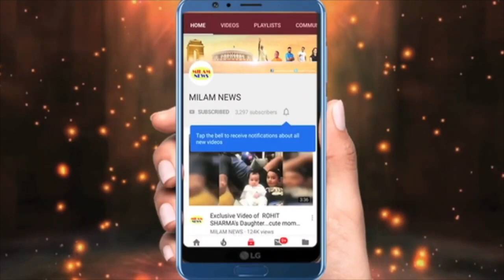पवन के साथ लड़की को इस हाल में देखकर अरुणीता बर्दाश नहीं कर पाईं, मंच पर ही पवन से पूछी ऐसी बात